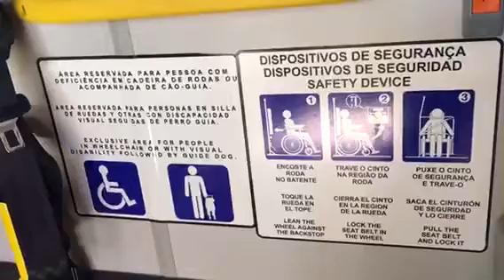Los que bloquean la inclusión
La unidad 66 de la Línea 15-3 "Automotores Guarani" mantiene candadeada la rampa de ascenso y descenso de pasajeros con discapacidad. (Fuente: Juan Carlos Godoy Rivarola)